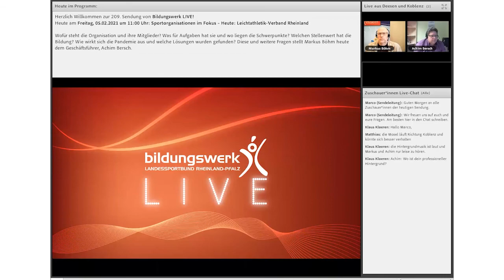Sportorganisationen im Fokus - Heute: Leichtathletik-Verband Rheinland! Sendung vom 05.02.2021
Wofür steht die Organisation? Was für Aufgaben hat sie und wo liegen die Schwerpunkte? Welchen Stellenwert hat die Bildung? Wie wirkt sich die Pandemie aus und welche Lösungen wurden gefunden? Diese und weitere Fragen stellt Markus Böhm dem Geschäftsführer vom Leichtathletik-Verband Rheinland, Achim Bersch.